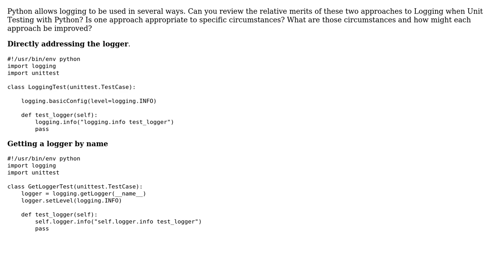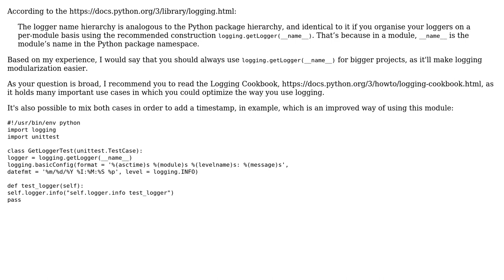Code Review: Two approaches to Logging when Unit Testing with Python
With thanks & praise to God, and with thanks to the many people who have made this project possible! | Content (except music & images) licensed under CC BY-SA | Music | Images & others | With thanks to user Neves4 user Martin Spamer and the Stack Exchange Network Trademarks are property of their respective owners. You are responsible for your own actions.